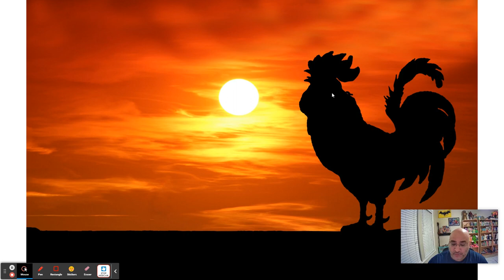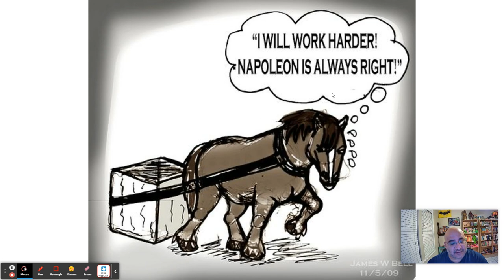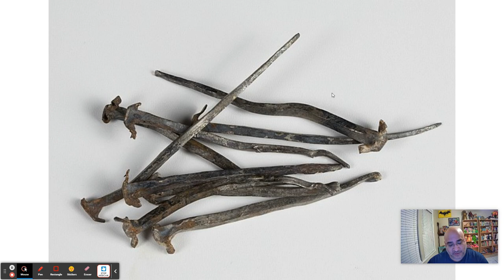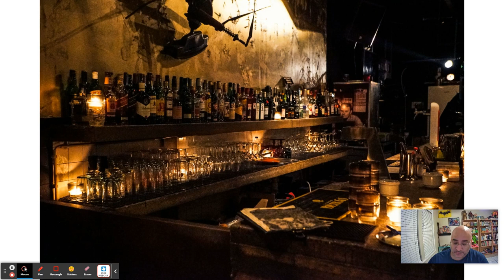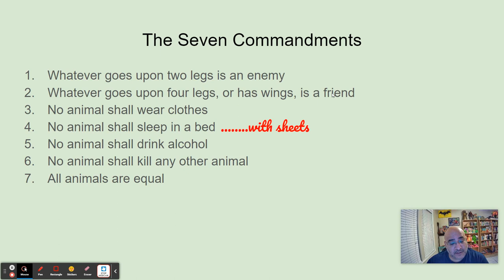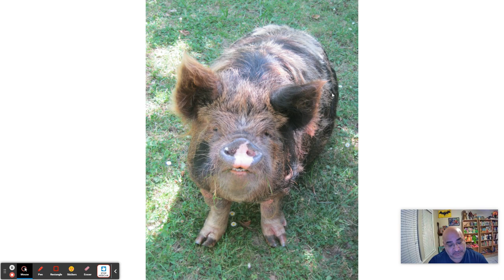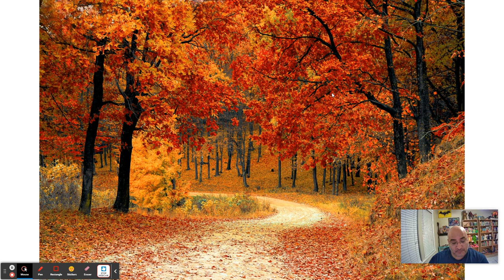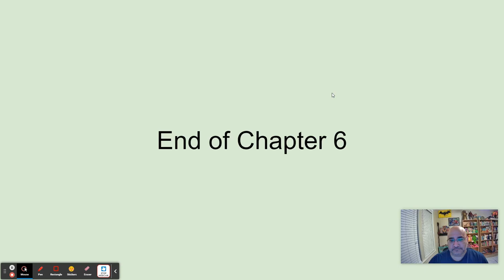Animal Farm Chapter 6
This is a reading of George Orwell's "Animal Farm," Chapter 6. This is purely for the assistance in reading the novel for students with learning impediments.

There are occasional word flubs, but overall, this is true to the original story.